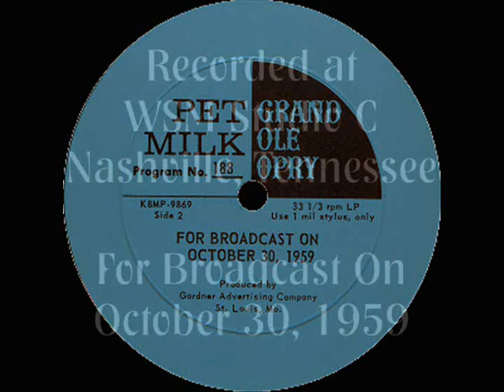Pet Milk Grand Ole Opry #188 ~ October 30, 1959 [Mono]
A Country Music time capsule. Join Roy Acuff & His Smoky Mountain Boys and Girls, along with The Jordanaires and T. Tommy Cutrer, for an exciting episode of the "Pet Milk Grand Ole Opry."

Recorded live at WSM Studio C in Nashville, Tennessee, for syndicated broadcast on October 30, 1959.

Audio taken from the original Pet Milk Grand Ole Opry Transcription Disc, restored using MAGIX Audio Cleaning Lab.